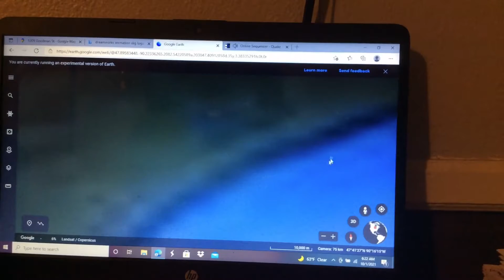Quake Part 1 (2021)